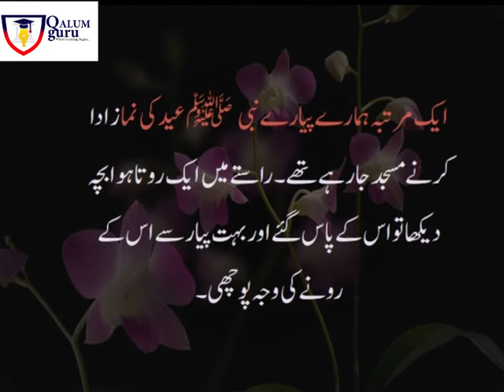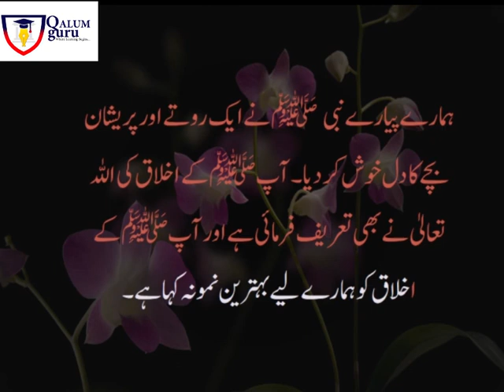Urdu | Class 3 | Chapter 4 | Humaray Pyaray Nabi | Qalum Guru